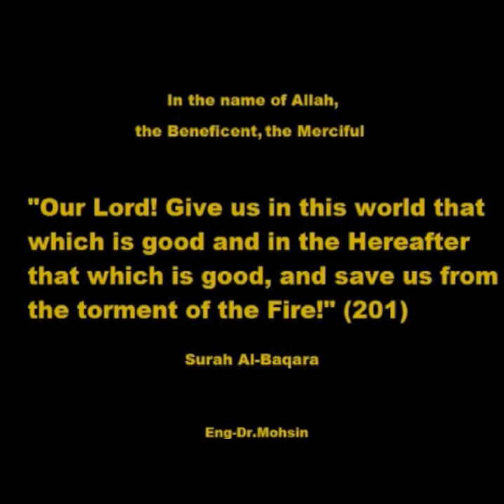Rabbana atina fid-dunya hasanatan wa fil 'akhirati hasanatan waqina 'adhaban-nar